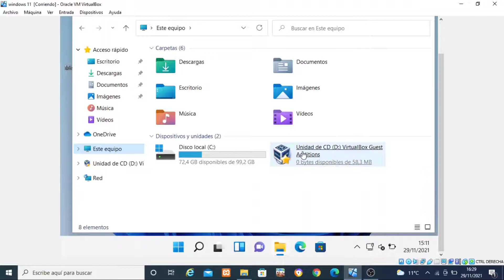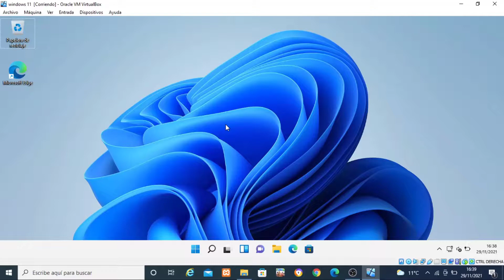📣poner PANTALLA COMPLETA en VIRTUALBOX WINDOWS 11🚀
✅🚀Rápido y sencillo tutorial para poner la pantalla completa  automáticamente al abrir la maquina virtual windows 11 virtualbox utilizando las guest additions.

Si te gusto el vídeo agradecería fuertemente que me apoyes con like, te suscribas a mi canal y actives la campana para que youtube te recomiende todos mis vídeos, un saludo y hasta la próxima.

 maquina virtual windows 11